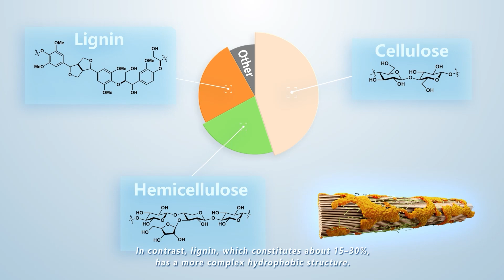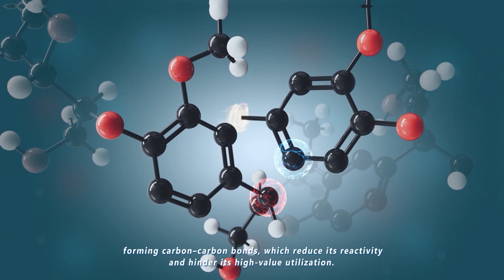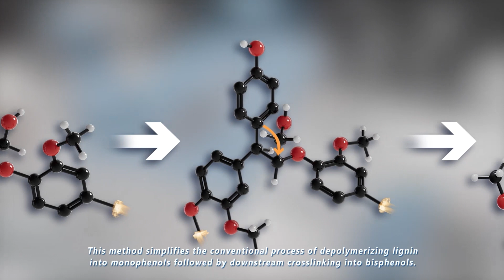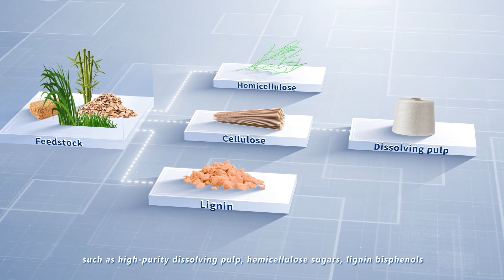What If Daily Goods Came from Grass and Wood Waste?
🌿 Ever wondered how scientists turn wood and straw into eco-friendly plastics? Discover the breakthrough that’s revolutionizing sustainable materials!
🌱🔬 Scientists at the Chinese Academy of Sciences, in collaboration with Stockholm University, have efficiently separated the three components of lignocellulose—cellulose, hemicellulose, and lignin—and transformed lignin into bisphenols, essential for making plastics and adhesives.
🌍 This innovation enhances the value of lignin while providing a safer alternative to traditional plastics.
👉 Click on the video to explore how this could change the future of sustainable products!